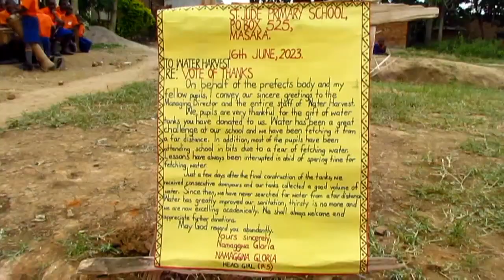Water Harvesting at St Jude Kayijja Primary School Masaka